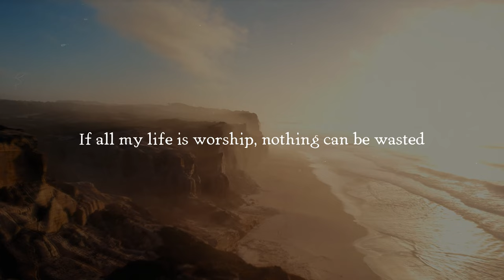Eliza King - Nothing Is Wasted (Lyric Video)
From Eliza's devotional worship album 'The Pressing In'

Music and Lyrics by Eliza King
Performed by Eliza King
Produced by Brett Shaw
Distributed by Wings Music Group
Lyric video by Thirteen Creative

LYRICS:
If all my life is worship, nothing can be wasted
Every day is sacred lived unto the Lord

Every day sacred lived unto the Lord